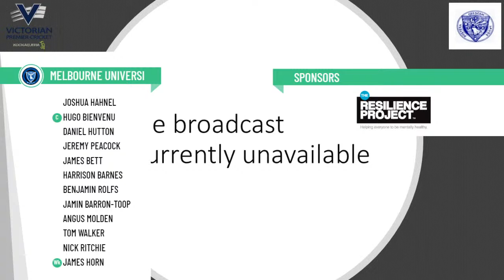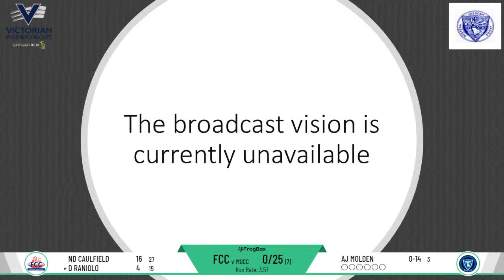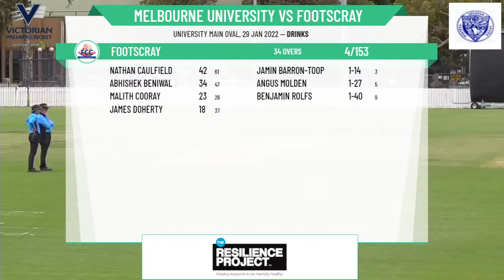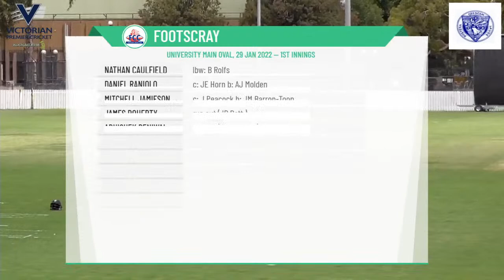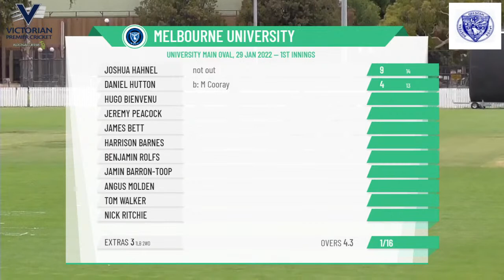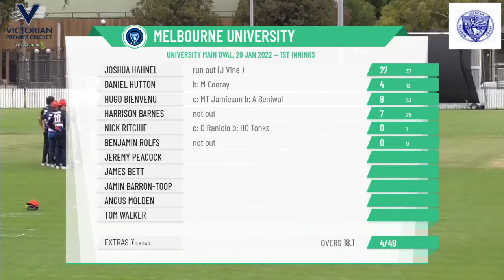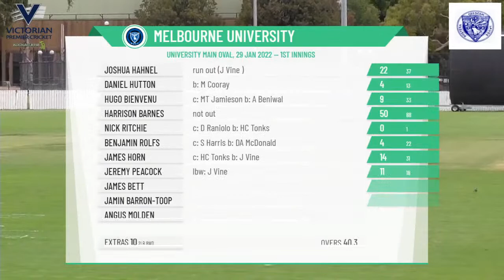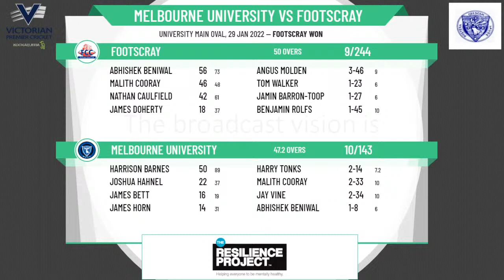VPC - Kookaburra Men's Premier 2nds - Round 10 - Melbourne University v Footscray